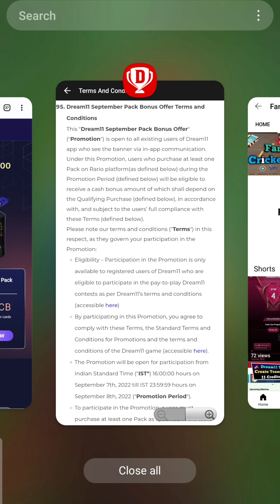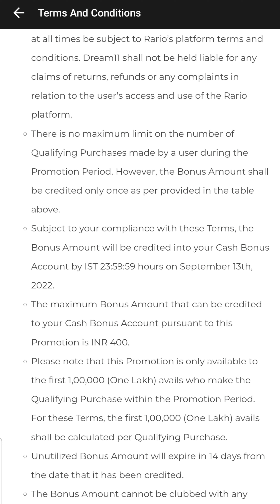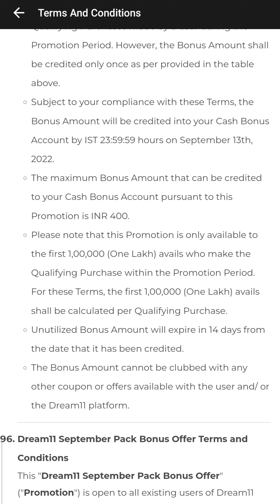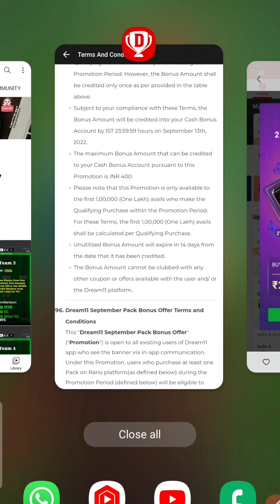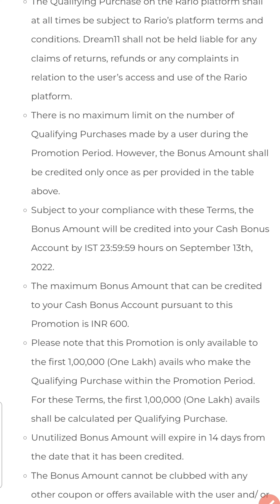🤑Dream11 Pack Cashbonus Offer 💥🤑 Get Rs.200/300 or Rs 400/600 CB ⏰️ Eligibility | Promotion Period 💸